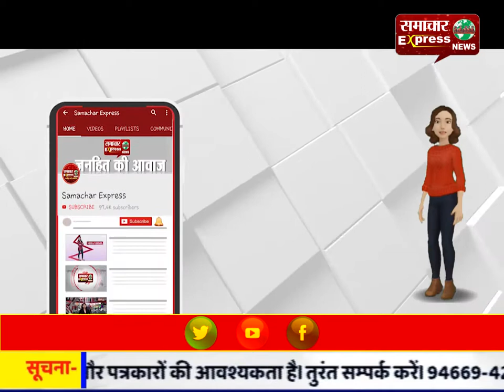लोगों को लाठियों से जमकर पीटा